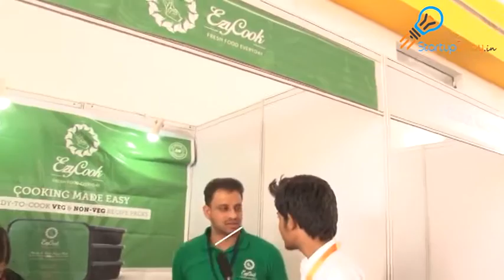Ezycook with Startup2day